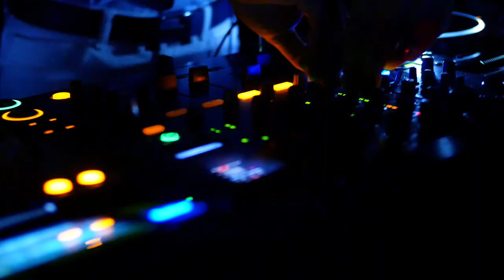Rixos Bab Al Bahr | Rixos Hotels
Ras Al Khaimah's ultra-all-inclusive destination

At Rixos, all-inclusive is synonymous with luxury. Our unique All Inclusive – All Exclusive offering combines all-inclusive advantages with exclusive privileges. Rixos offers exceptional escapes that go beyond the imagination to open a new world of horizons for our guests. Our expertise for balancing the ultra-all-inclusive concept with a vibrant, luxury ambience and family friendly adventures truly defines the Rixos experience. Rixos makes holiday dreams come true for everyone.